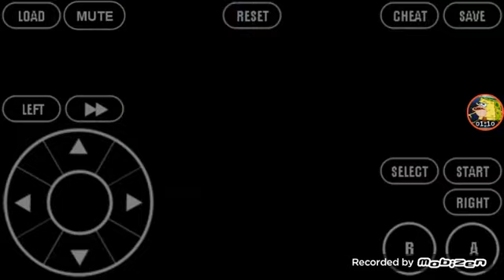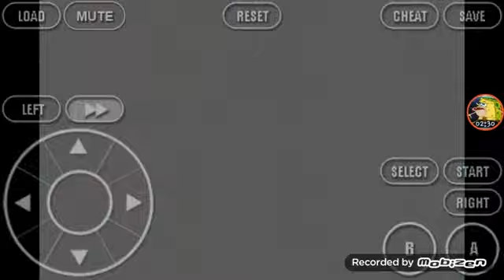My announcement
My channel will be on pokemon leaf green until further notice I will try to upload other games